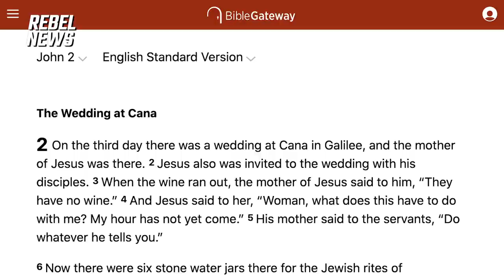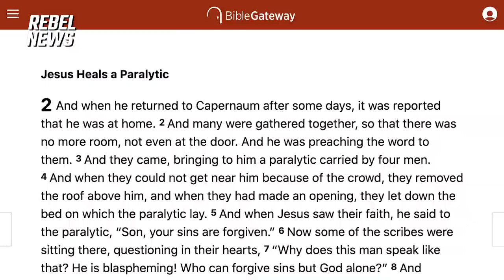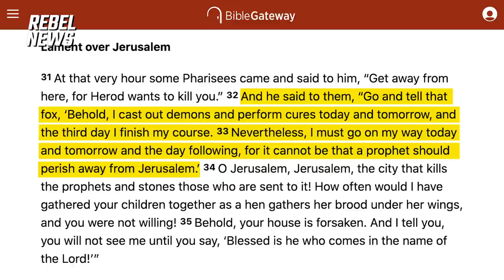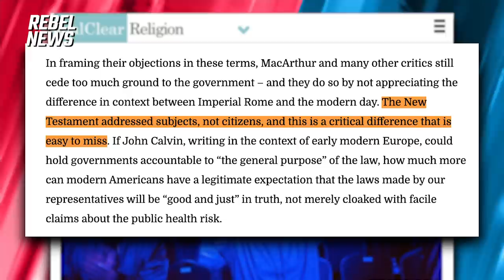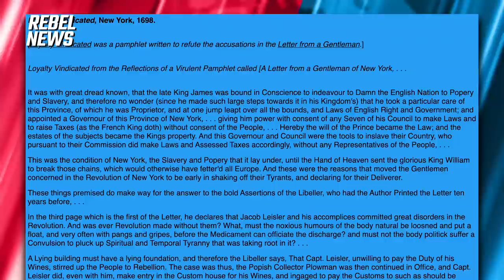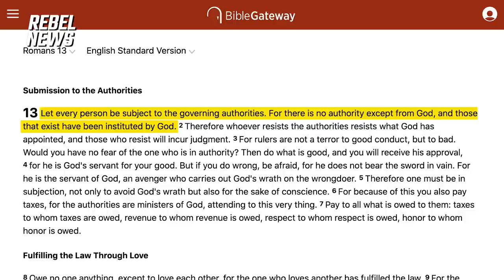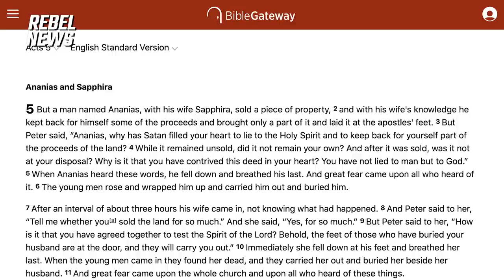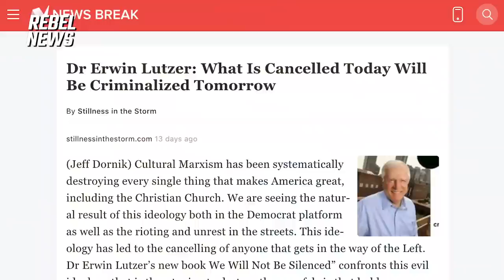COVID Restrictions: WWJD? Pastor Shafer Parker on divides in the Christian response to the pandemic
Adam Soos speaks to Pastor Shafer Parker on the divides in the Christian community over the proper response to the COVID-19 pandemic.